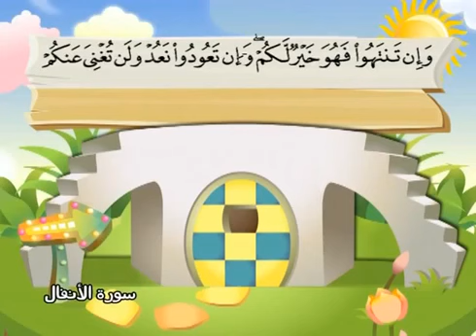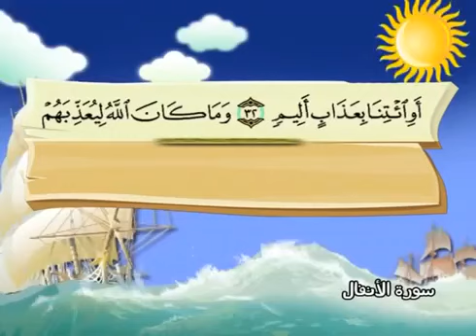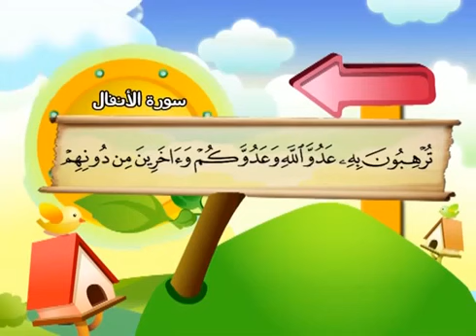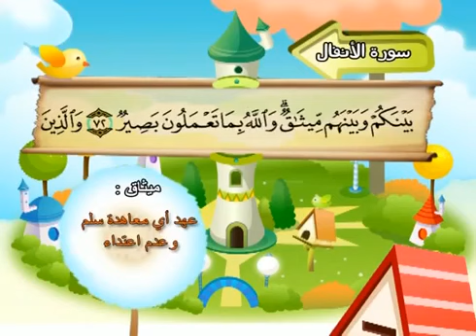المصحف المعلم سورة الأنفال الشيخ محمد صديق المنشاوى مع الأطفال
سورة الأنفال
 المصحف المعلم